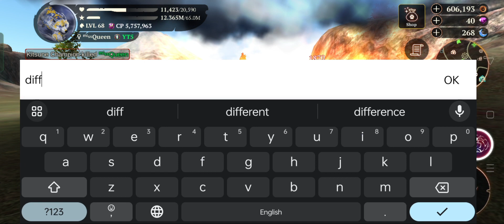OMG !! Kitsune champion 😱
Byeee 👋☺️